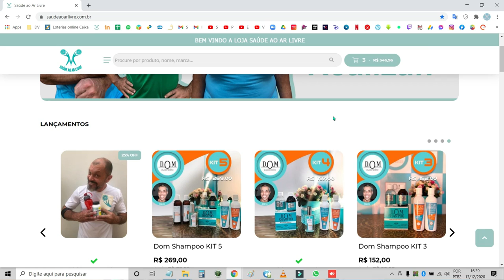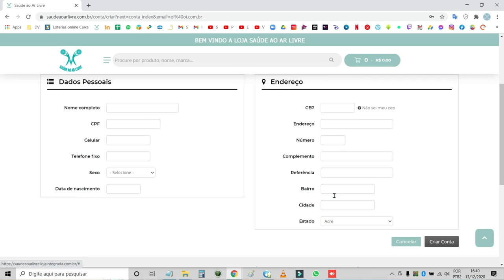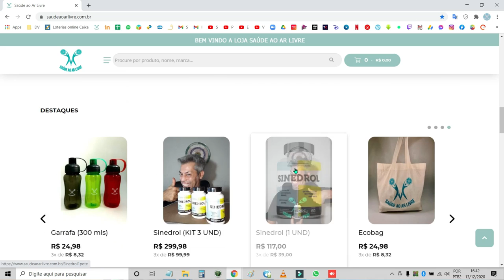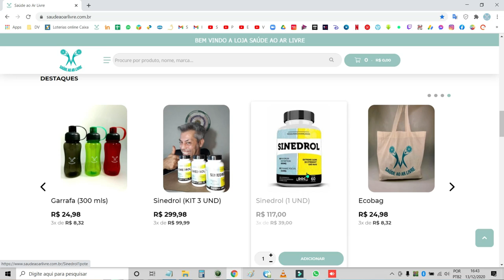Apresentando a loja Saúde ao ar Livre